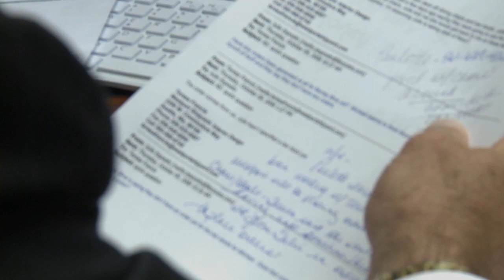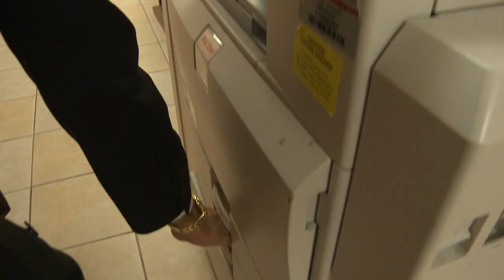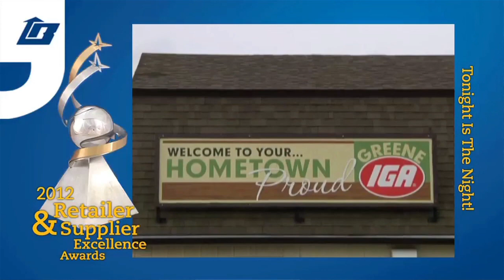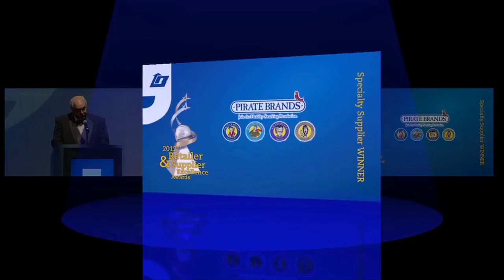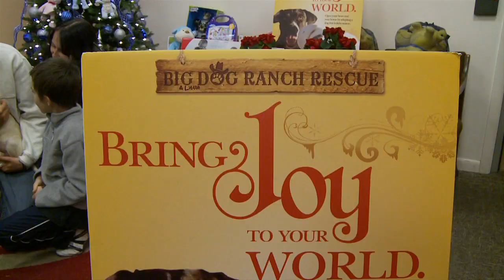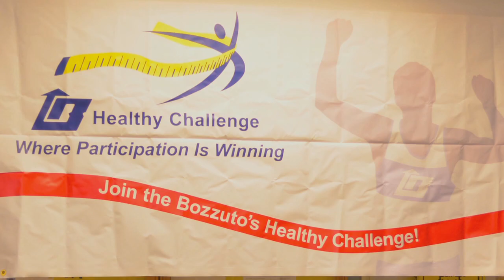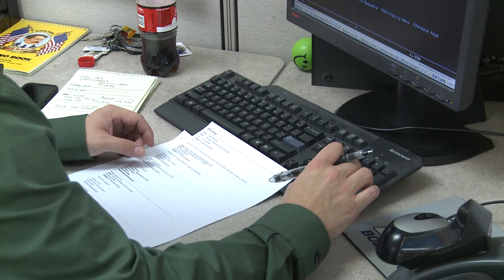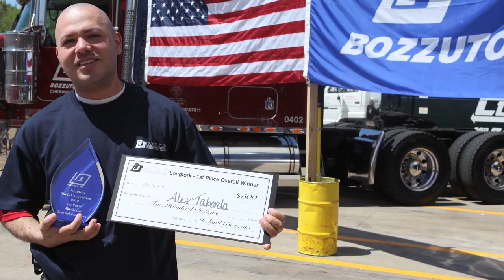Year in review 2012revised final YouTube sharing